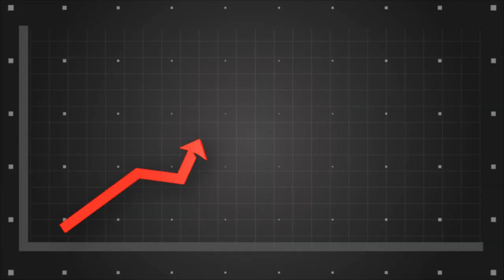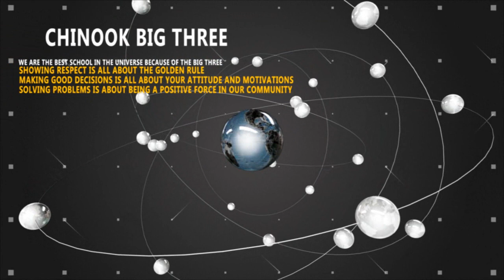2019 4-30 Timber Talk